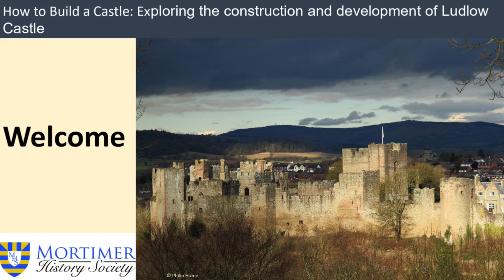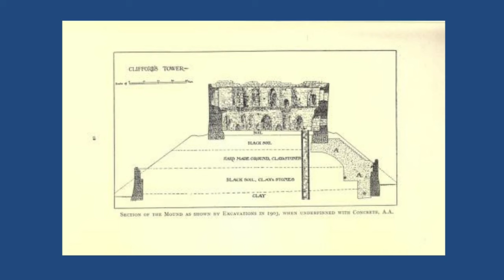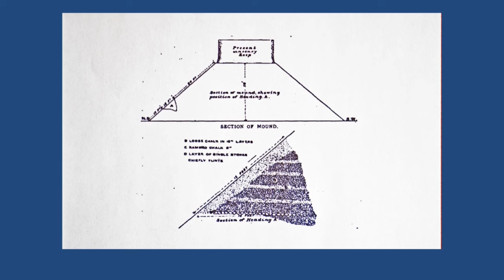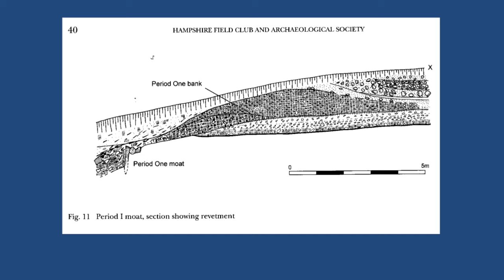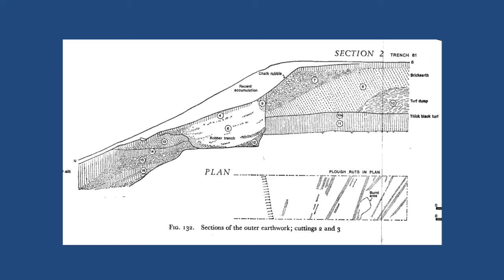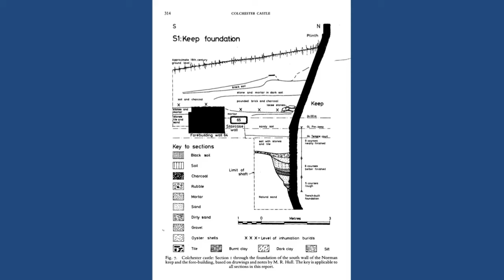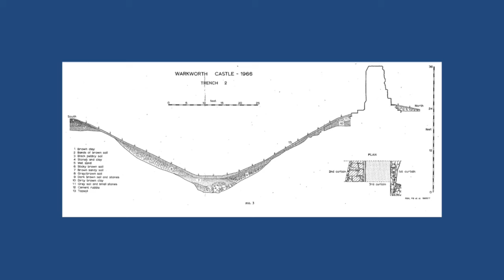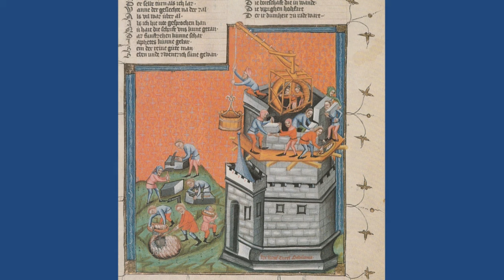Dr Malcolm Hislop: How to Build a Castle Part 1: Fundamentals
Examining the approach to early castle building in England, including choosing a site, earthwork construction (mottes, rampart, and ditches), water defences, early timber, and stonework. Dr Malcolm Hislop read History and Archaeology at the University of Nottingham, where he also completed a doctoral thesis on the fourteenth-century mason and castle builder, John Lewyn of Durham. He has a practical background in the archaeology of buildings, latterly as an independent archaeological consultant. He has a particular interest in the process of design and construction especially as practised in the medieval period. This is the theme of his two most recent books: Castle Builders (2016) and James of St George and the Castles of the Welsh Wars (2020). He now devotes his time to private research.